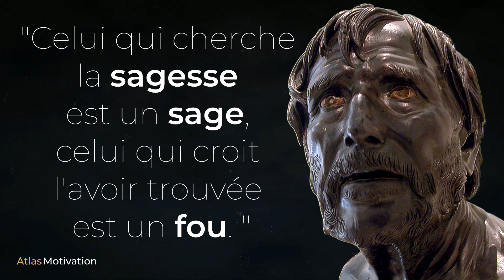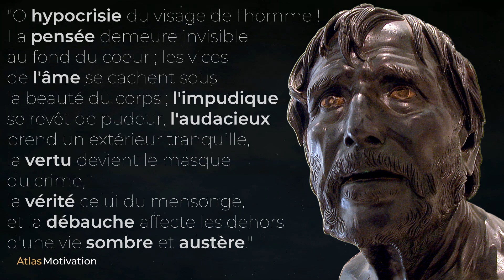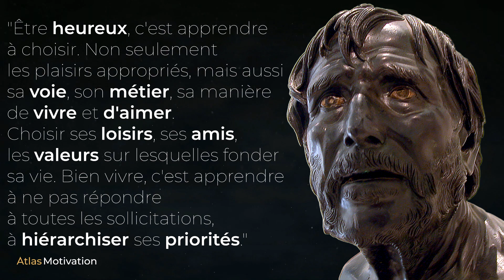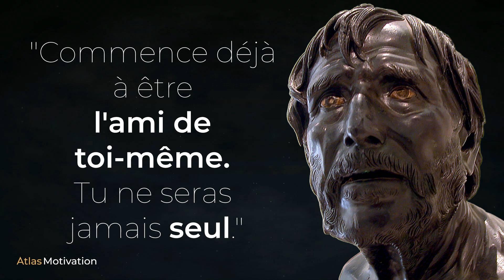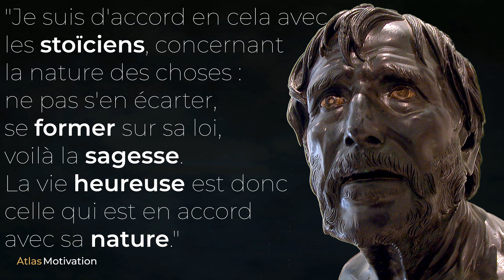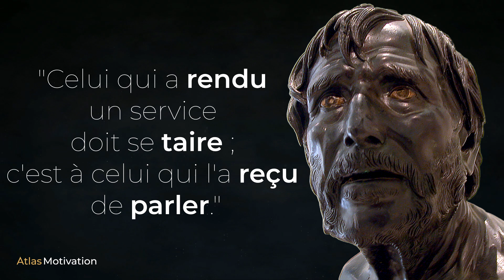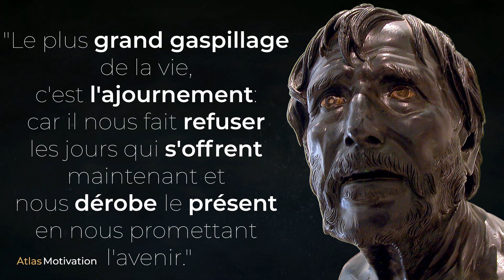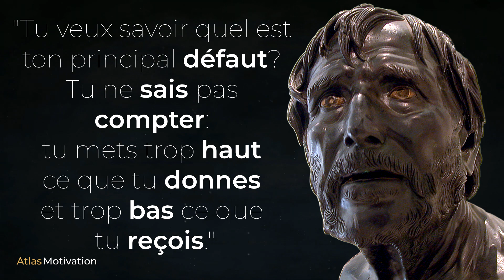Sénèque : LES PLUS BELLES CITATIONS | STOICISME 🙇‍♂️🙇‍♀️